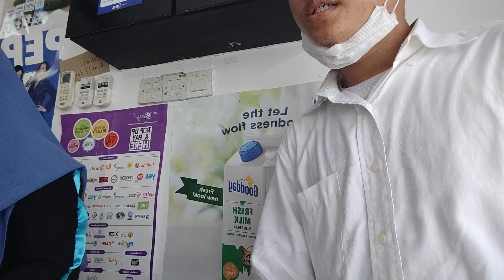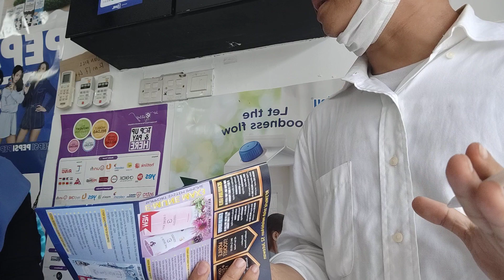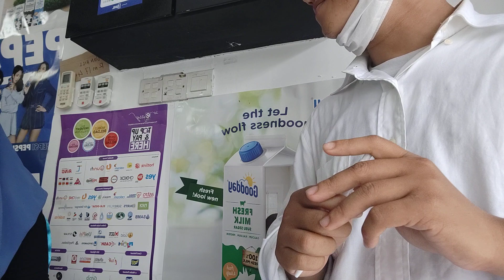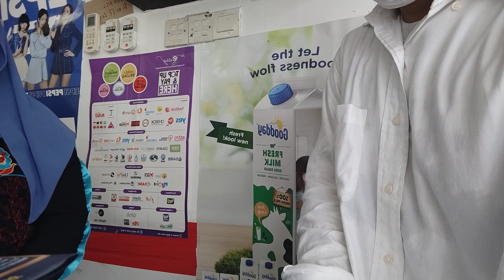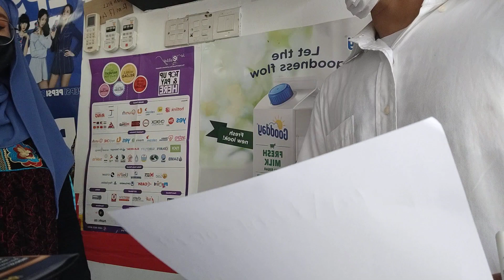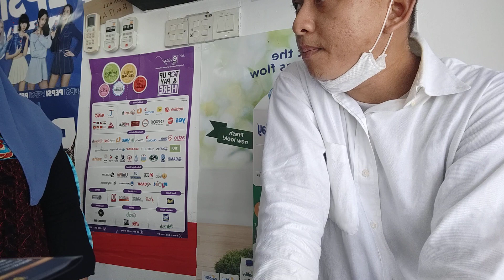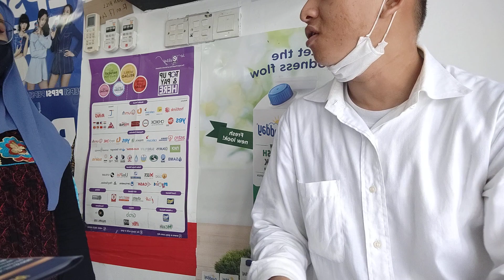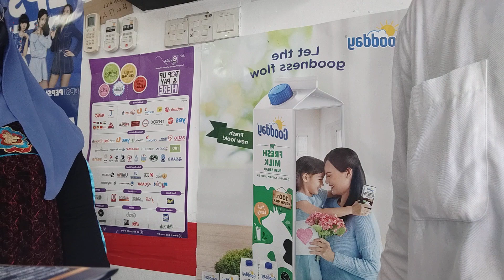SHARING RF3WORLD With KEDAI RUNCIT